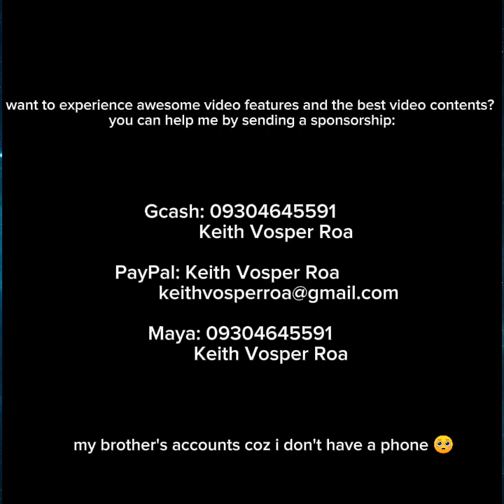GM Magnus Carlsen Underestimate His Co-Chess Super Grandmaster by Playing Bad Moves and Still Won?